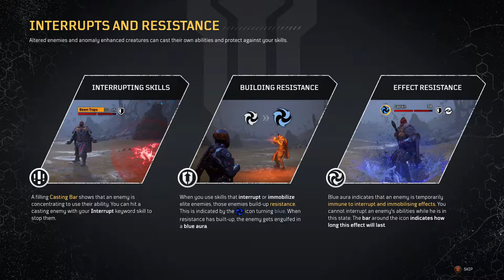Outriders - Demo: How Not To Play [Trickster] Ep.5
Outriders is a third-person shooter with role playing elements.  Players create their custom characters and choose from four classes, each of them has unique abilities that the players can utilize. The four classes include Trickster, which has the ability to manipulate time, the Pyromancer, which can manipulate fire, the Devastator, which can unleash seismic attacks, and the Technomancer. These special skills have a short cooldown time and can be combined with other skills for maximum effects. The game features a skill tree that allows players to unlock and upgrade their skills.